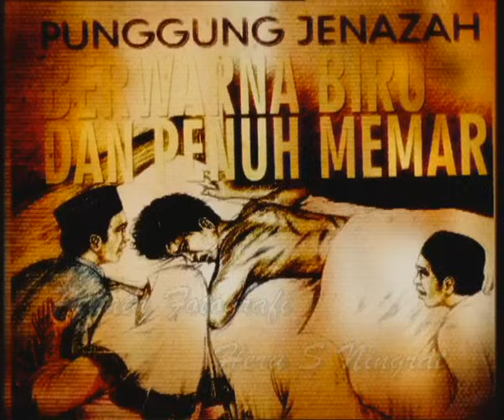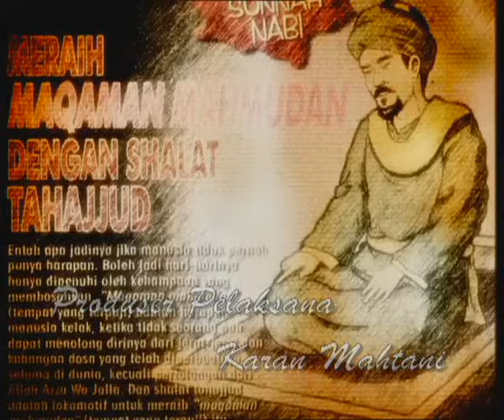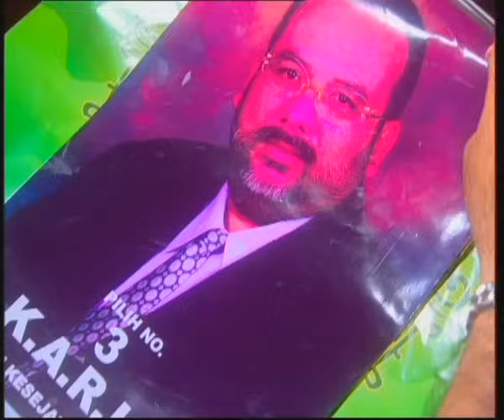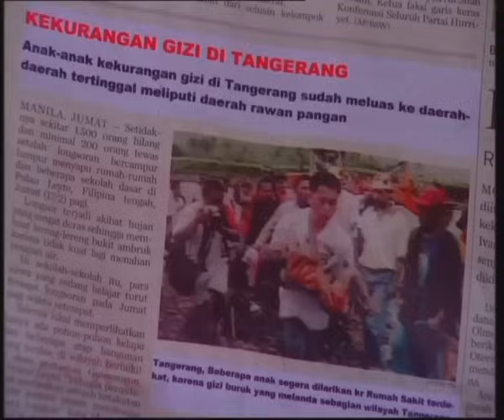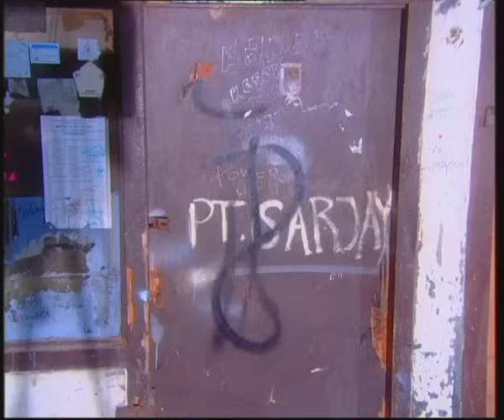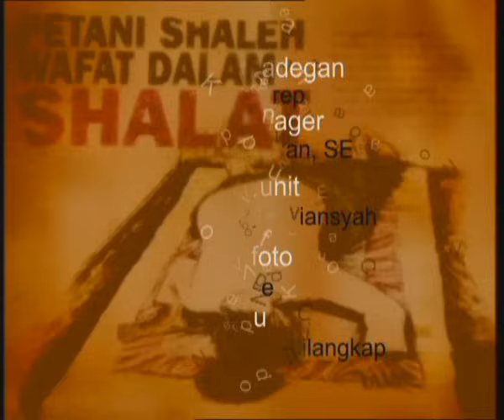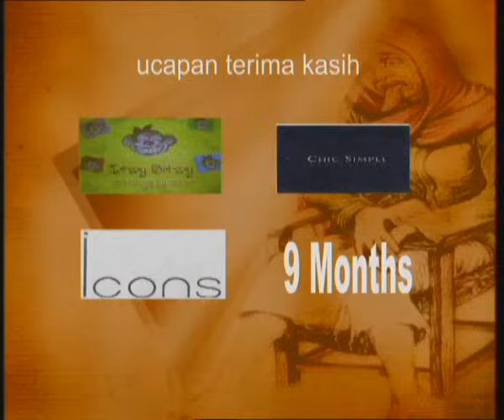HIDAYAH - Episode 87 | Upah Bermewah Diri Dan Orang Suka Janji 24 Jam Ludes Terbakar Dan Binasa